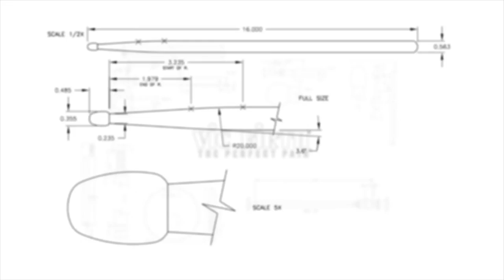2017 Madison Scouts Front Ensemble - LEARN THE MUSIC to "O2"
Vic Firth takes you BEYOND THE LOT with early season footage of the Madison Scout's 2017 production "The Last Man Standing". In this video, the front ensemble is featured playing "O2" with the music so you can learn it and play along!